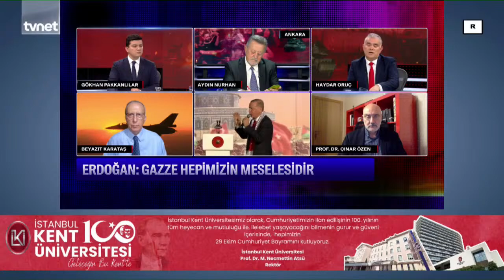İşgalciler Gazze'nin kuzeyini neden boşaltmak istiyor? | Gündem Özel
Gökhan Pakkanlılar'ın Gündem Özel'de konukları Aydın Nurhan, Haydar Oruç, Beyazıt Karataş, Prof. Dr. Çınar Özen oldu.

00:00 Giriş
4:29 Milyonlar İstanbul'da Filistin için tek yürek oldu
9:58 Erdoğan: Ukrayna için timsah gözyaşı dökenler Gazze için sessiz
15:22 Büyük Filistin mitingi dünya basınında nasıl yer buldu?
33:32 ABD, Türkiye'nin Ortadoğu'daki varlığından neden rahatsız?
48:30 ABD ve Batı'nın İsrail'den nasıl bir beklentisi var?
54:24 İsrail'in hedefleri ABD'nin hesaplarına uymuyor mu?
1:06:04 İşgalciler Gazze'nin kuzeyini neden boşaltmak istiyor?
1:14:33 Ortadoğu nereye sürükleniyor?
1:25:55 Sınırlı kara baskınları İsrail için keşif operasyonu mu?
1:43:13 Çatışmalar bölgesel savaşa dönüşür mü?
1:55:03 İran bölgede nabız yoklaması mı yapıyor?
2:04:50 İsrail Rasyonaliteden uzaklaşıyor mu?